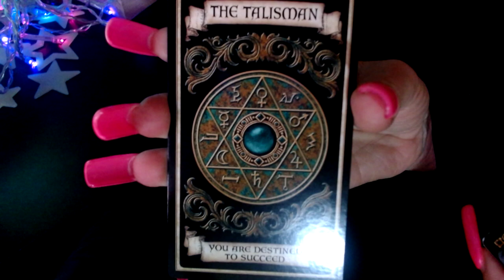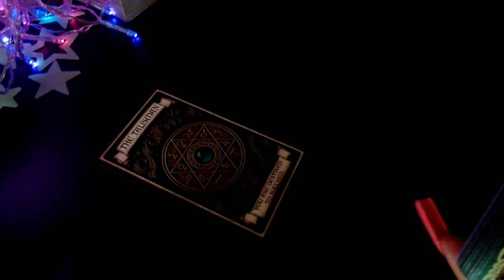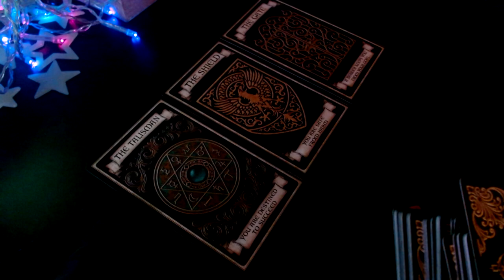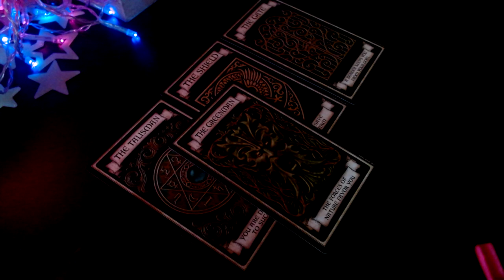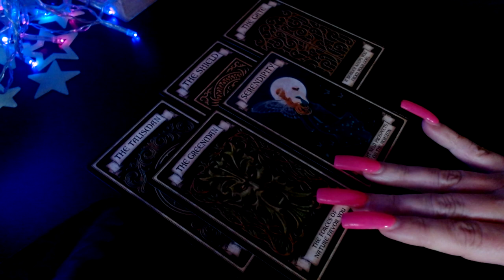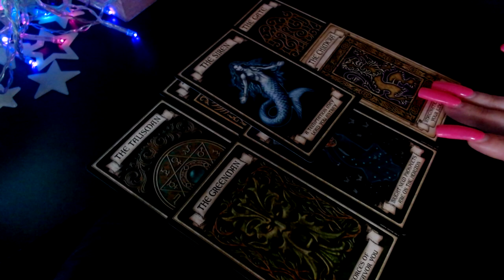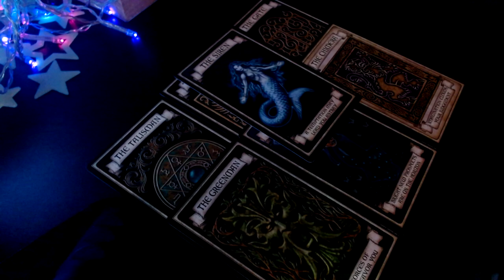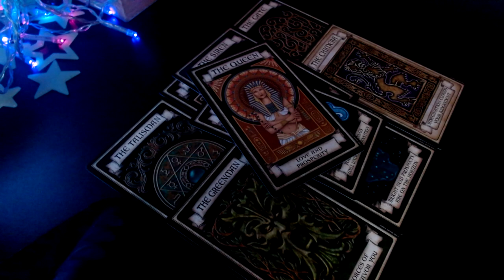Virgo ♍️ Destiny Calls!! Special Quickie Message For You!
🔮 Witches Tarot
🎲 4 Set Tarot Cards Dice 12-Sided
🐉 Barbieri Chinese Oracle
💜 The Romance Angels Tarot Oracle
💡Holographic Glowing Tarot
👑 Golden Universal Tarot Deck
👼🏻 Angel Wisdom Tarot